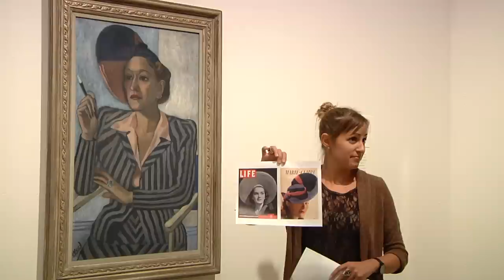ArtStop | Alice Neel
Thursday, 12:00 pm - 12:15 pm
Lucy Eron, Museum Educator, discusses Alice Neel.

ArtStops are 15 minute, staff-led tours of one to three works on view. Museum curators and educators present these brief yet always enlightening and informative talks every Thursday and third Tuesday at noon.